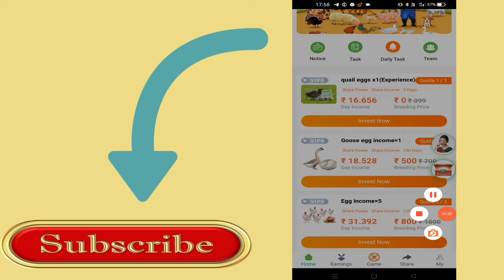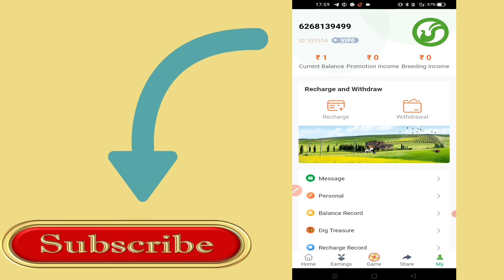new refer and earn app।। 2021 new refer and earn app today।। Today Best earning app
App Linbest earning app today
today new earning app today
new make money online
today earning app today
new earning app today Paytm

new earning app today best earning app today refer and earn app today today best earning app Paytm cash kaise kamaye new Earning app today refer and earn app

today refer and earn app
2021 refer and earn app
today refer and earn app today